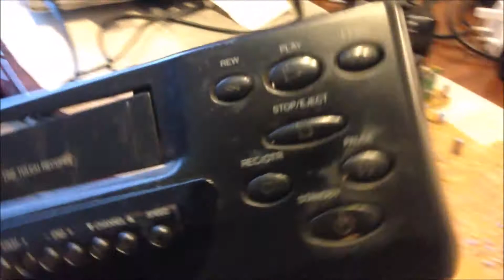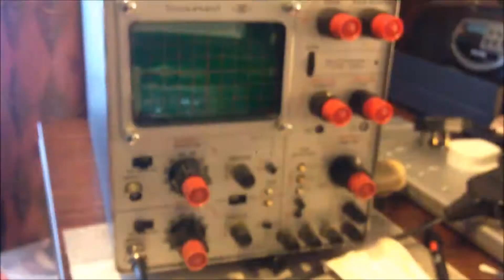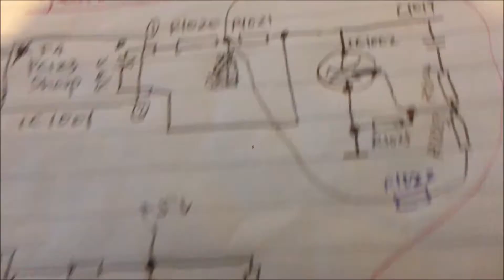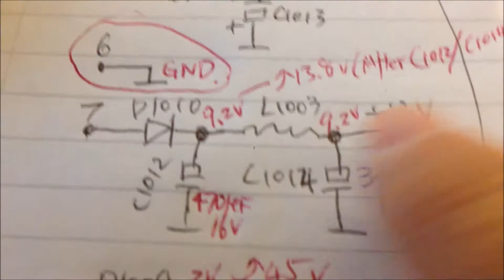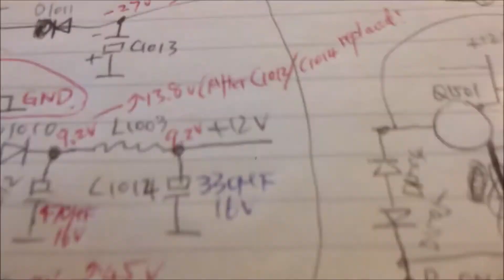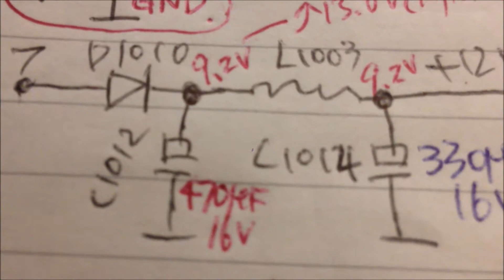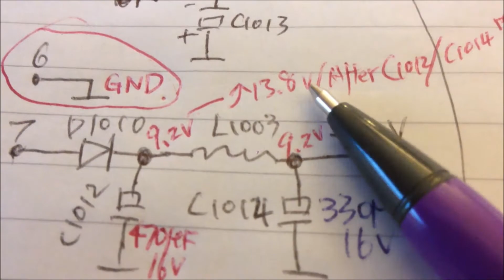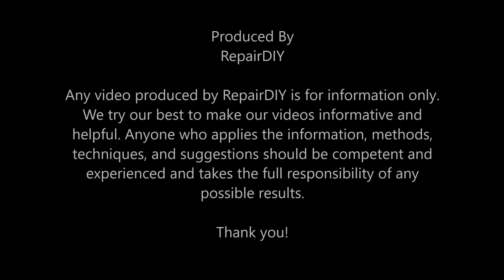Alba Video Cassette Recorder (VCR): No Display Troubleshooting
Alba Video Cassette Recorder (VCR): No Display Troubleshooting (#392)

This video shows the troubleshooting processes for my Alba VCR with no display after plugged in.

Contents:
- Troubleshooting Processes...
- Summary
- Additional photos:
 - The deck with dirty black grease...
 - The deck: old dirty black grease removed and new red rubber grease applied...
 - The VCR started working again!!!

If you like this video, please click the thumbs-up icon.